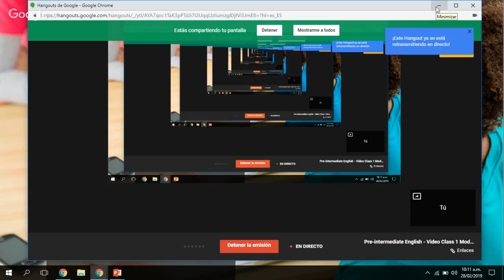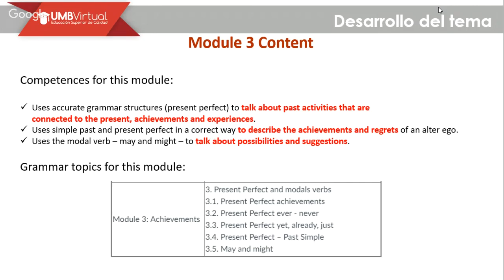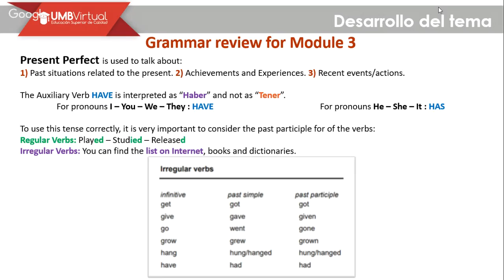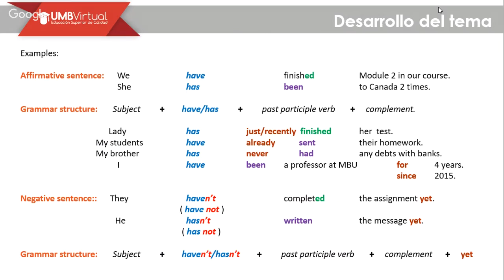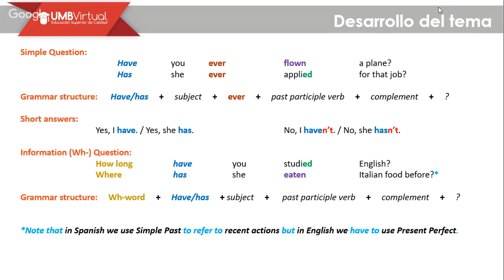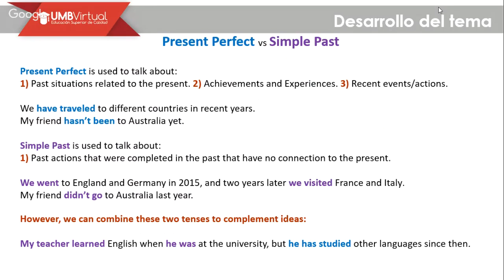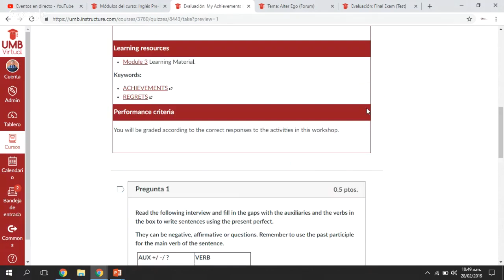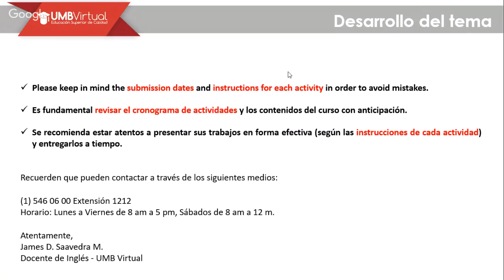Pre-intermediate English - Video Class 1 Module 3 - Professor James Saavedra